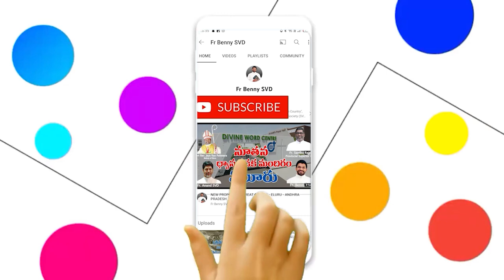SANDHYARADHANA || SISTER.BHANU || 18-03-2022